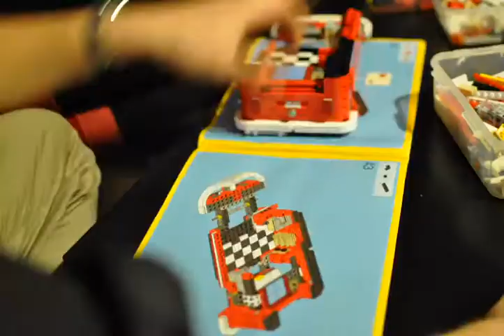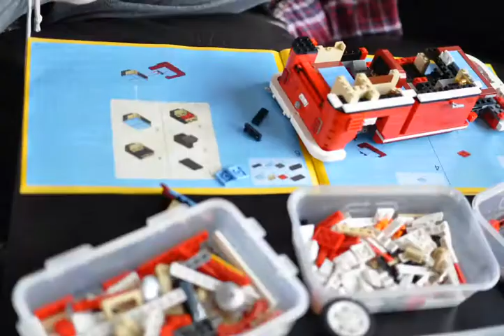Time Lapse building of the Lego Campervan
A time lapse of the building of a Lego Campervan.

Taken on a D5000 with a 35mm F1.8 at F2